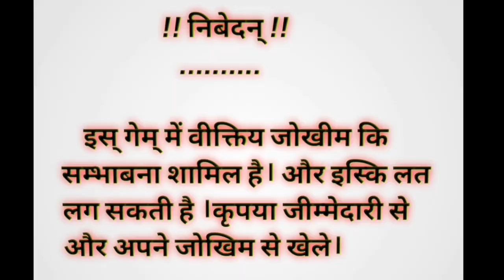310000 to 422000 Big Profit Video Fruit party Live game play in Happy Teenpatti # Mega win # Big win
310000 to 422000 Big Profit Video Fruit party Live game play in Happy Teenpatti # Mega win # Big win

Taurus app
1-TEENPATTI MASTER LINK-❤️

Download all app

👉🏻This game involves an element of Financial risk and may be addictive.Please play Responsibly & at your own risk.
            I don't prefer to purchase anything from my link also don't prefer to add money. play your own risk.

         Thanks again